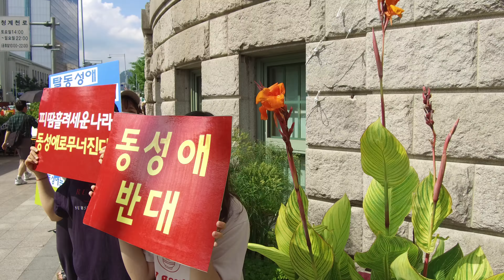2018 서울퀴어문화축제 반대집회(15) No Seoul Queer Festival 2018. 7. 14. 서울시청앞 광장 온세상경배찬양 팀 DJI 0015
NO~!!! Same-Sex Marriage Parade  2018 서울퀴어문화축제 반대집회
NO~!!! Same-Sex Marriage Festival 2018 서울퀴어문화축제 반대시위
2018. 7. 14. 오후 13:00 ~ 18:00 서울시청 앞 광장 서편,  청계 한빛광장
온세상 경배찬양팀 (All World Praise & Worship Team)
동성애의 죄악 - 하나님의 심판

No~!!! Same Sex Marriage
동성애 박멸 동성애 퇴치 - 깨끗한 한국
피땀흘려 세운나라 동성애로 무너진다
엄마 아빠가 사랑해서 나를 낳았어요